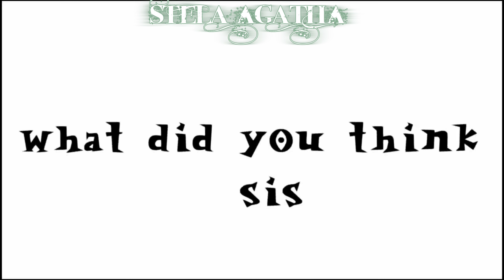[my mysterious alpha] part 3 [ GCMM ] Gacha club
So this is the last part i want to make for the movie my Mysterious alpha

Cuz i guess i should make the new movie one 🤔 ok nvm

Oh and I'm very grateful to the people who have cooperated in my mini movie💕

Okai love you all mwah mwah 💞💕